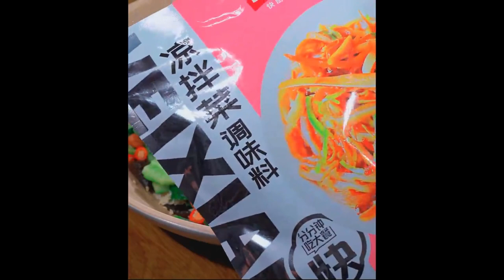Who can refuse this cold cucumber dish, the more you eat, the more you want to eat it, hot and sour